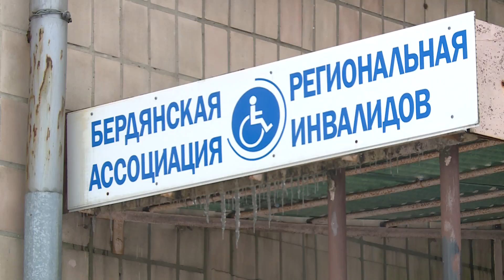Доступная кухня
Бесплатное питание для людей с особыми потребностями. В Бердянске местные предприниматели и представители региональной ассоциации инвалидов организовали пункт, где ежедневно могут пообедать до сорока человек.